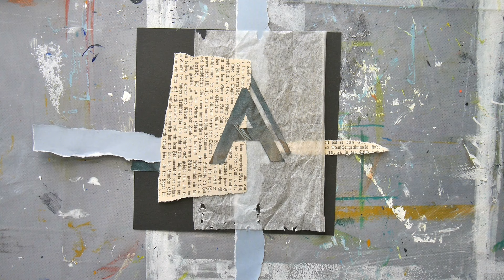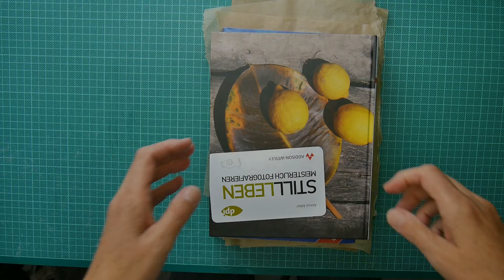Folge den "Nudges", auch wenn sie albern scheinen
Wie die meisten von euch wissen, nutze ich seit Anfang dieses Jahres tägliche Collagen als eine Art Spielwiese.
Manchmal liefert eine kurze, gar nicht so ernst gemeinte Bemerkung den Einstieg in eine Mini-Serie.
Die Collage vom 1. Juni und mein Schatz lieferten mir die Idee für die nächsten elf Collagen.
Was ich da gemacht habe, zeige ich euch im heutigen Video.